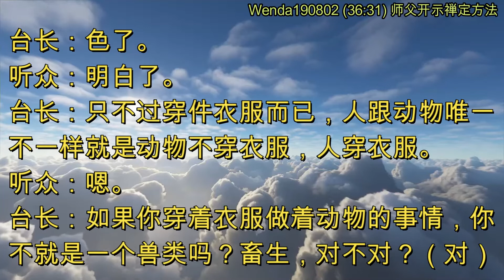师父开示禅定方法 (节目录音&字幕) 2019年8月2日《玄艺问答》Wenda190802 (36:31)